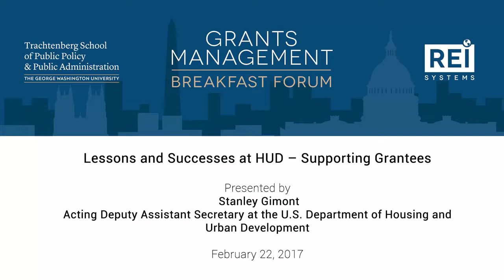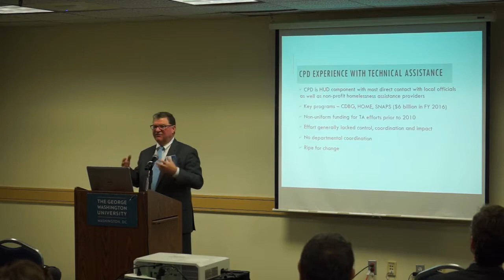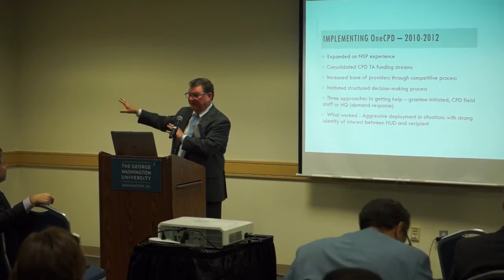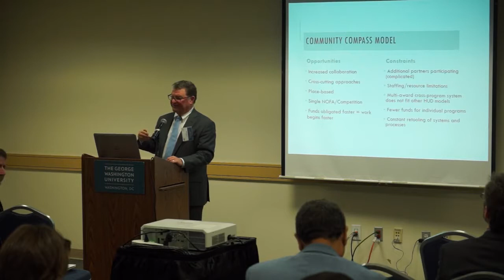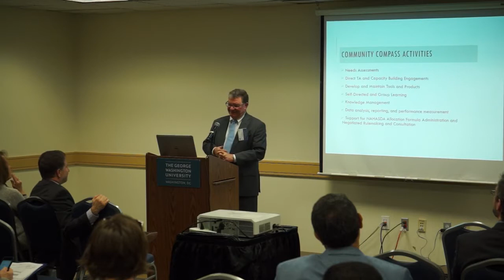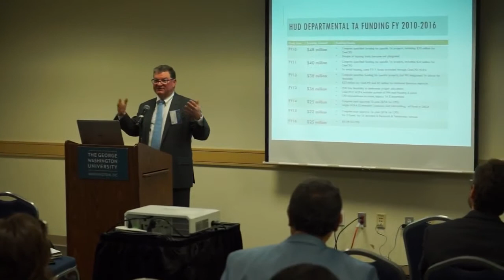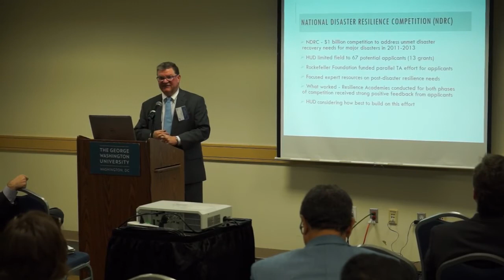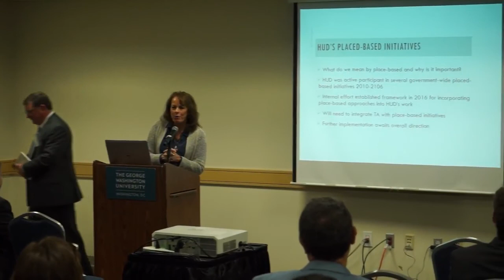GMB Forum Stanley Gimont, HUD February 2017